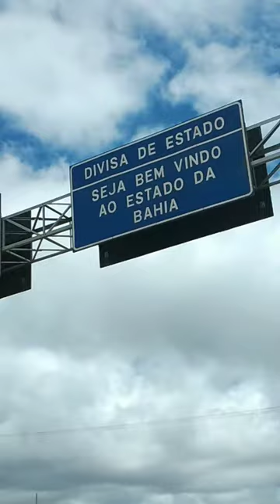passando pela Bahia Ba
viagem de moto fan 150cc